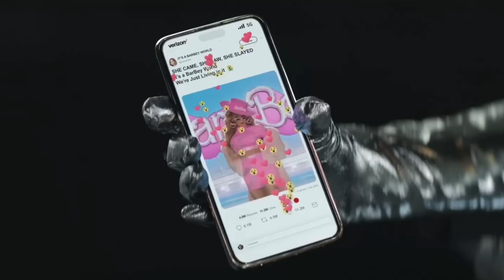Beyoncé-Texas Hold 'Em (B2B/DJ Blacklow Future House Mixshow)